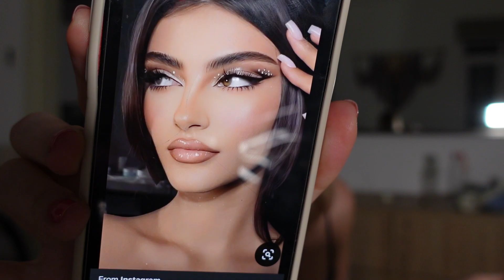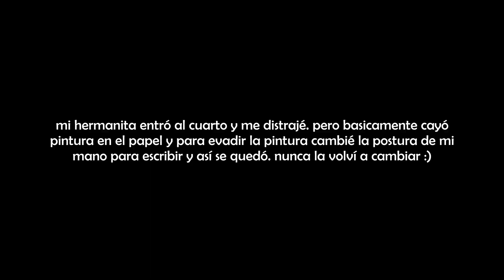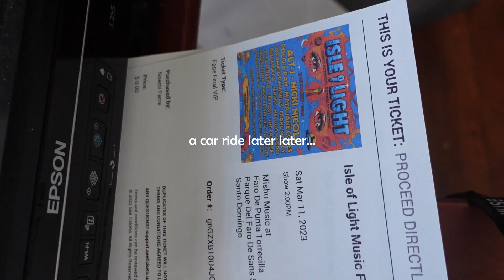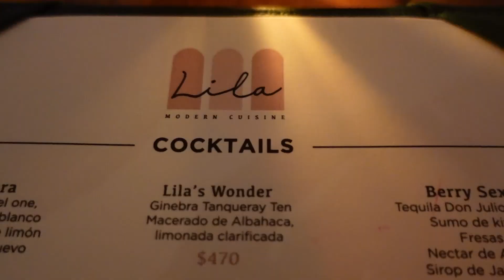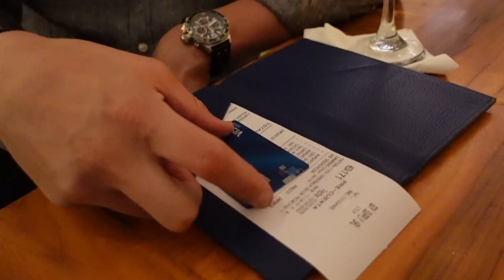tengo 24 años... | birthday vlog !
acompáñame en mi cumpleaños !

queso y vino, buena compañía, rumba en santo domingo, isle of light y día de shopping... que más puedo pedir :)

gracias por estar aquí, tqm ♡

tiktok 2: @espanolitalita